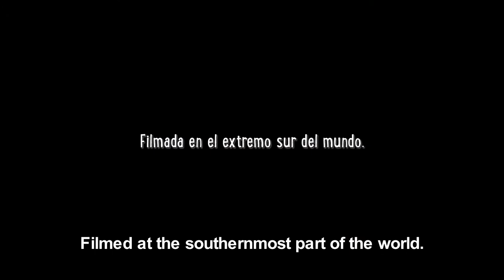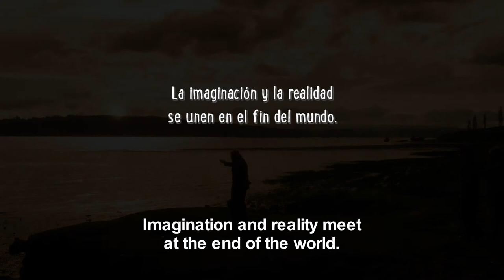And Suddenly the Dawn - Official Trailer - World Cinema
A writer returns to his tiny hometown at the southern end of the world, 45 years after having fled this place to save his life.

AndSuddenlytheDawn… is an epic drama from the brilliant mind of awardwinning Chilean film director Silvio Caiozzi, and his fellow countryman, author, Jaime Casas.

Official submission of Chile for the 'Best Foreign Language Film' category of the 91st Academy Awards in 2019, And Suddenly the Dawn is a must-watch independentfilm.